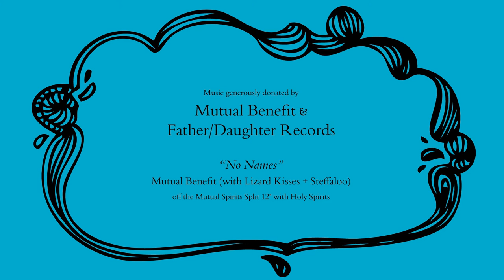Betos Burrito Book Trailer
The official book trailer for Beto's Burrito, a children's picture book written by Tom McDaniel and illustrated by Cassie McDaniel, a father/daughter collaboration.

Beto's Burrito is a collaboration that mended many years of estrangement between Tom and Cassie. They are donating 50% of book proceeds to CAMH Foundation in Toronto for their Strengthening Families program.

Please support Father/Daughter records who generously donated the music track for this trailer, No Names by Mutual Benefit